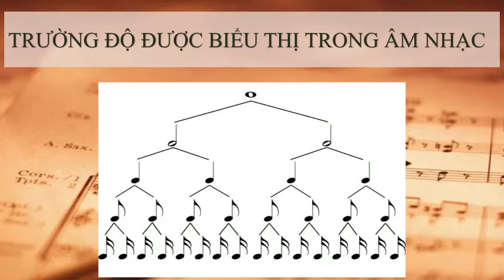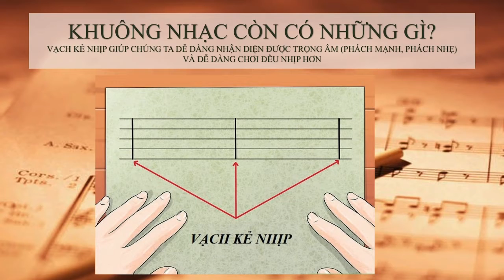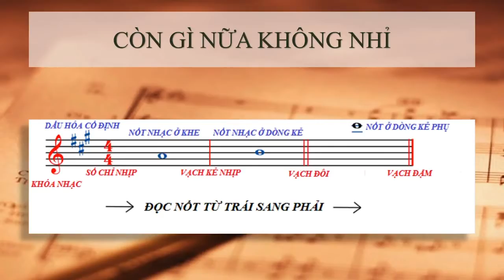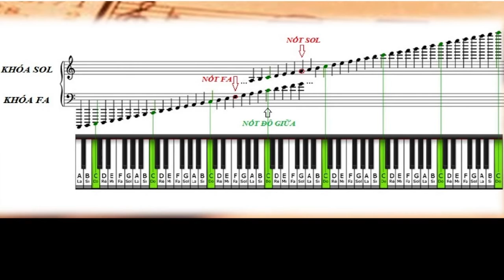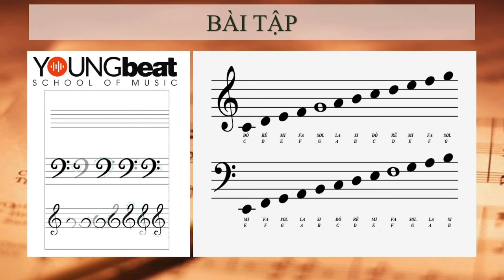Trường độ, khuâng nhạc và nốt nhạc - Hoàng Cầm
Tìm hiểu về khuâng nhạc, trường độ và nốt nhạc.